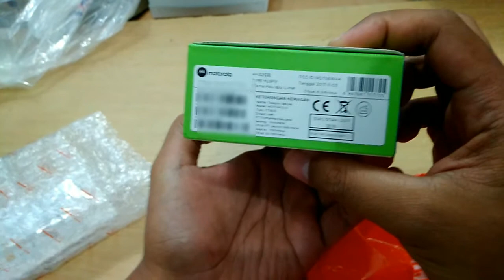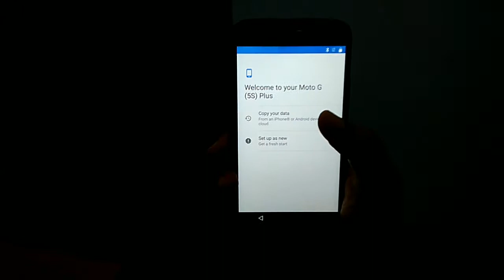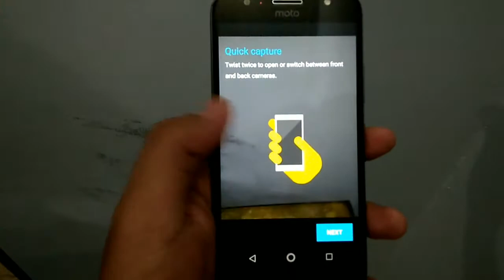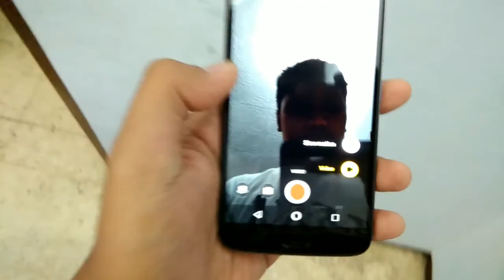Unboxing Moto G5s Plus Lunar Grey Lazada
Unboxing Motorola G5s Plus Lazada Lunar Grey

Beli di Lazada waktu 11.11.17 dapat harga 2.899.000, microsd card sandisk tidak termasuk

Moto g5s plus dual cam belakang (dual rear cam)

moto g5s plus review
moto g5s black ?